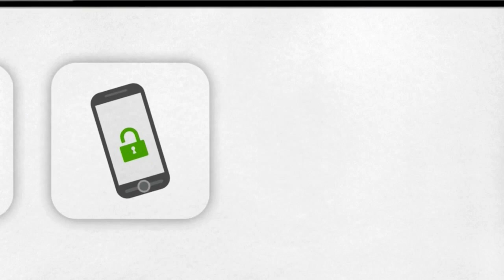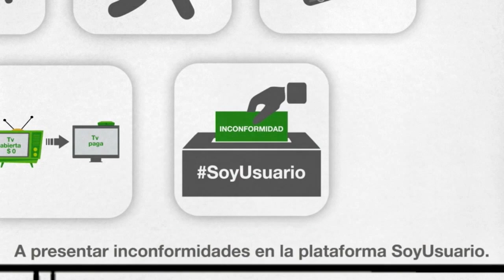Mis Derechos Mis Aliados en Tepehuano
Conoce los Derechos de los usuarios de servicios de telecomunicaciones en lengua Tepehuano